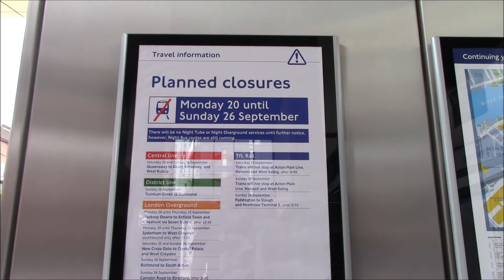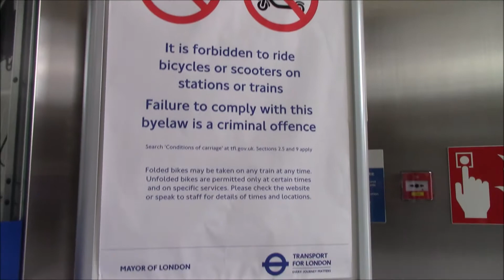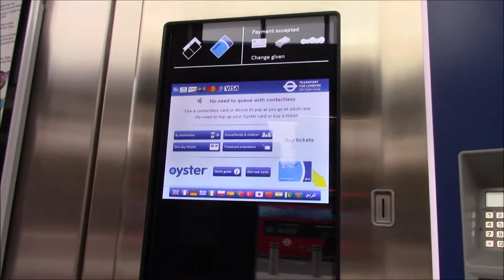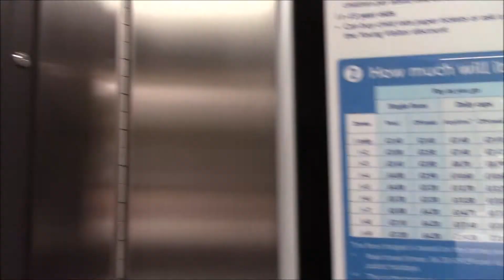Nine Elms Underground Station 20092021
History of London - Nine Elms Underground Station.  Opened 20th September 2021